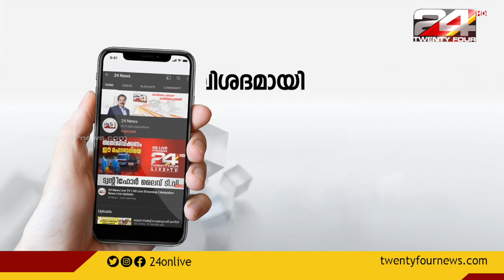ഹൈദരാബാദ് കൂട്ടബലാത്സംഗത്തിൽ 2 പേർ കൂടി പിടിയിൽ | Hyderabad Gang-Rape